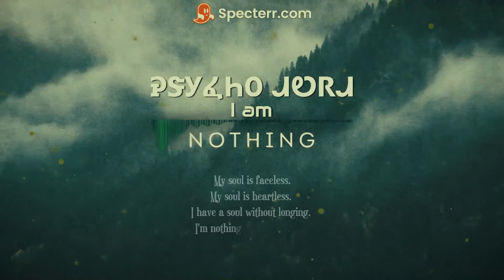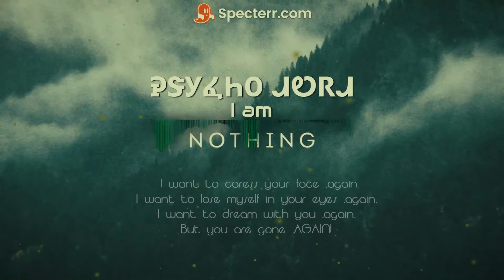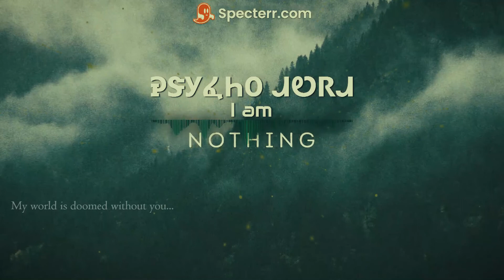PSYCHO AURA - I Am Nothing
Vocals By PsYcH0AuRa
Text By PsYcH0AuRa